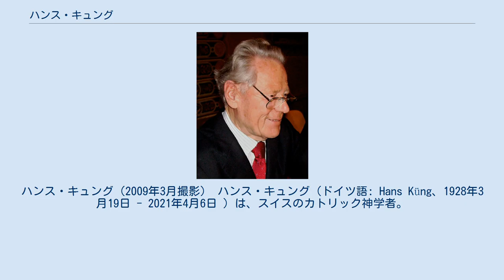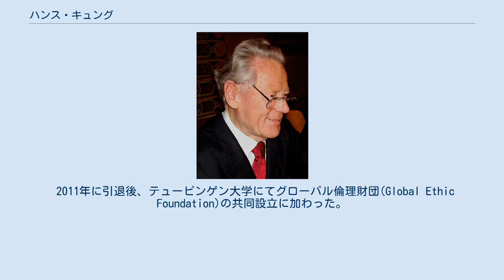ハンス・キュング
ハンス・キュング（2009年3月撮影） ハンス・キュング（ドイツ語: Hans Küng、1928年3月19日 - 2021年4月6日 ）は、スイスのカトリック神学者。
1970年にローマ教皇無謬論に異論を唱え論争を巻き起こし、この影響でカトリック神学を教えるための資格を剥奪された。
ただしカトリック司祭ではあり続け、その役職については何の禁令も出されなかった。
 1928年3月19日生まれ。
ローマのグレゴリアン大学で神学や哲学を学び、その後もパリのソルボンヌで学び続けた。
1960年にドイツのテュービンゲンにあるエバーハルト・カール大学テュービンゲンの神学教授になった。
この時に後の教皇ベネディクト16世となるヨーゼフ・ラッツィンガーと同僚になる。
1960年代になって、キュングは改革的な立場を示し始め、離婚や人工中絶を支持した。
1963年の訪米の際に彼は『教会と自由』という題名の公演を行っている。
 1962年から1965年にかけて、教皇ヨハネ23世とパウロ6世とによって第2バチカン公会議が行われ、プロテスタントや正教会、マルクス主義との対話が推進された。
公会議からほどなくしてローマ教皇無謬論に関する見解を表明し、論争を巻き起こすこととなった。
1978年に当時は社会主義国だったポーランドからヨハネ・パウロ2世が選出され、教会が保守的な傾向を取り始めたので、キュングは梯子を外される格好になった。
1979年にキュングはカトリック神学を教えるために必要な資格（ミシオ・カノニカ）を剥奪された。
ただし、カトリック司祭ではあり続けている。
その後、1996年にテュービンゲン大学を退職するまでエキュメニズム神学の教授となっている。
1981年に3ヶ月間、キュングはシカゴ大学で客員教授を務めた。
在米中にノートルダム大学に招待された。
 第2バチカン公会議後、キュングは司祭の独身制が強制されていること、教会が信頼を喪失していること、女性司祭が禁止されていること、そしてローマ教皇庁がクレムリンのような状態になっているとして、教皇庁に対する批判を繰り返した。
キュングはヨハネ・パウロ2世を一度もその名前で呼ばず、「教皇ボイティワ」と呼び続けた。
ここに彼の怒りが込められている。
2005年になってからもキュングはイタリアやドイツでヨハネ・パウロ2世について批判的な文章を発表した。
この時にも彼は教皇をボイティワと呼んだ。
 2005年9月26日、キュングはかつての同僚で教皇となっていたベネディクト16世とカステル・ガンドルフォにある教皇の邸宅で数時間会見した。
この場で両者は教義上の問題についての議論は意味がないということで一致したものの、2009年、キュングはベネディクト16世が孤立しているため司祭の独身制などについて大胆な改革はできないと批判している。
 2011年に引退後、テュービンゲン大学にてグローバル倫理財団(Global Ethic Foundation)の共同設立に加わった。
 2021年4月6日にドイツのテュービンゲンで93歳で死去。
 など。
 ウィキニュースに関連記事があります。
ハンス・キュング教授とローマ教皇が会談